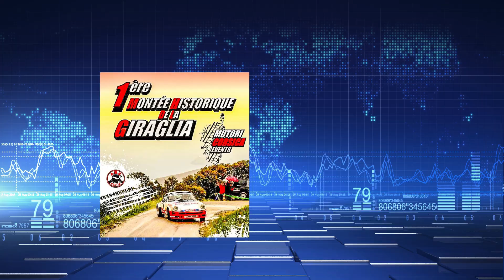dumè MARCELLI 1ère montée historique de la giraglia